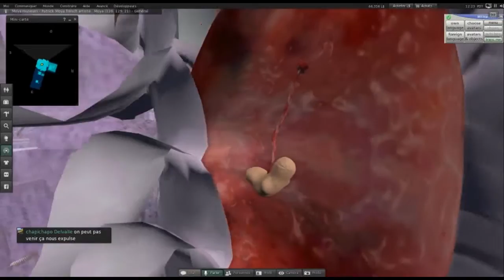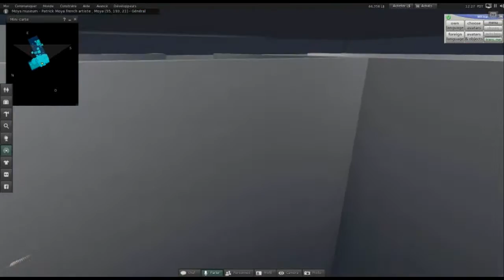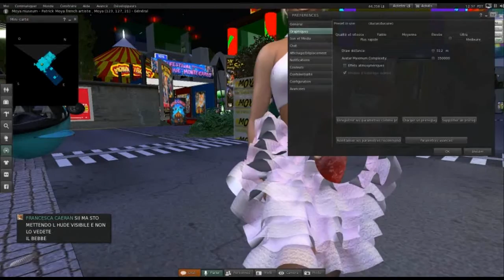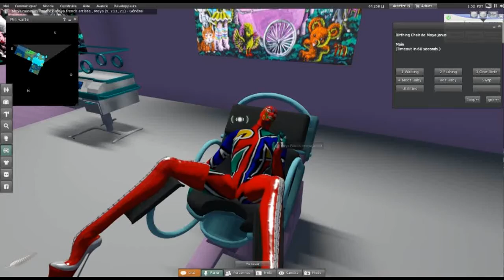un avatar enceinte sur le Moya Land de second life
Francesca Caeran est directrice du Moya Hall et habitante du Moya Land avec sa maison de fonction à 3500 mètres d'altitude. Elle est enceinte et on se prépare pour l'accouchement. Préparation de la chambre à la maternité du Moya Hospital. Droit du sol, gardiennage, baby sitting - de nouveaux problèmes à regler pour les îles Moya. Le Moya Land est une 'oeuvre virtuelle qui vit avec ou sans son créateur.